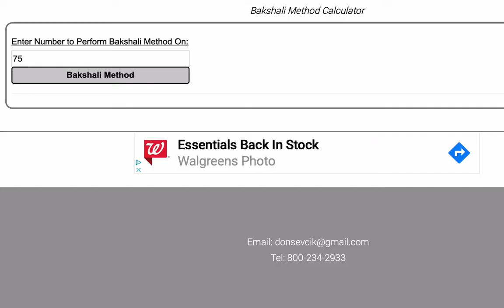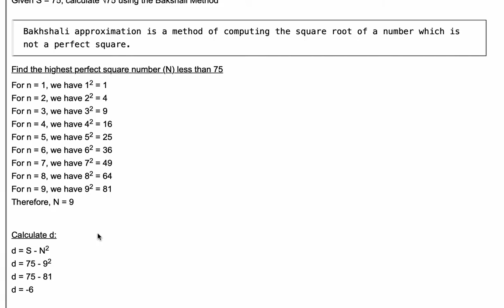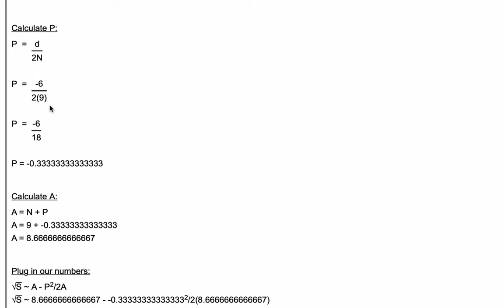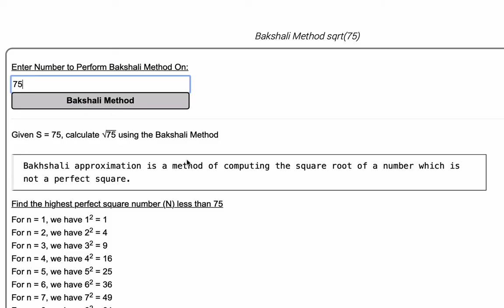Bakshali Square Root Estimation Method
Walks you through the Bakshali Square Root Estimation Method using the Bakshali Estimation Calculator.

Time Stamps:
00:00 Intro
01:06 Bakshali Approximation Method Definition
01:13 Calculate N
01:43 Calculate d
02:01 Calculate P
02:22 Calculate A
02:40 Calculate estimated square root of S
03:28 Outro Get the tablet and products I use for math here: